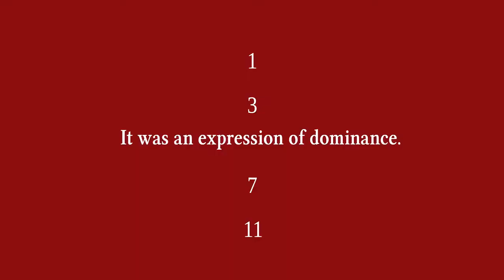Necrobarista Launches August 8, 2019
STRAIGHT FROM THE DEVS: Necrobarista, the gorgeous cinematic cel-shaded visual novel from Route 59 Games, percolates onto Windows PC Aug. 8, 2019 ahead of its Nintendo Switch and PlayStation 4 debut next year.

Stop in for a coffee at The Terminal, a magical café frequented by customers both living and dead. Mingle with ghosts and help them resolve any unfinished business in a branching narrative that puts new spins on the genre with its dynamic camera and free-roaming first-person adventure sequences.

Would Necrobarista’s PC release date be a good fit for a news post?